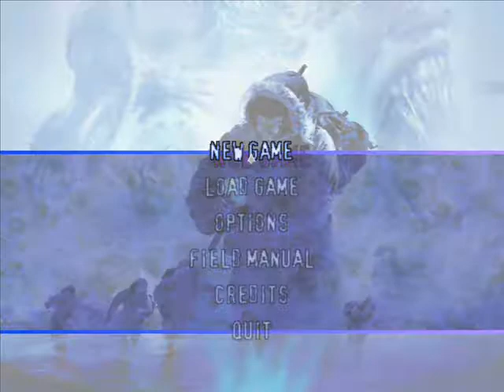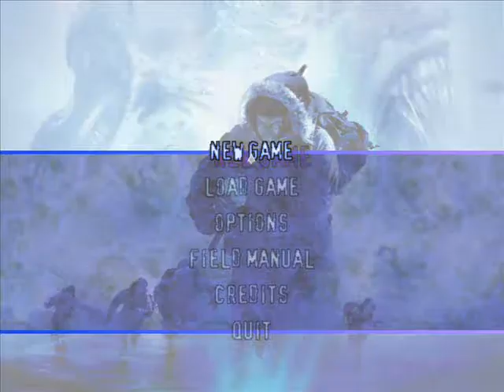Let's Play: The Thing - 011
Firefighting is not fun...nope. I'd rather fight aliens to be honest.